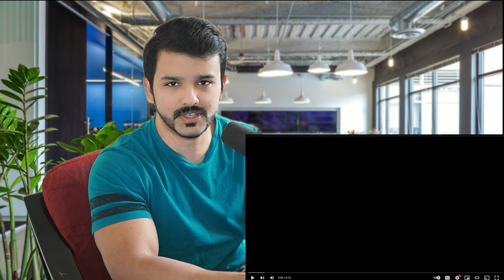Woke is stupid! Why The Rings Of Power Was A Total Failure ft. Nerdrotic reaction